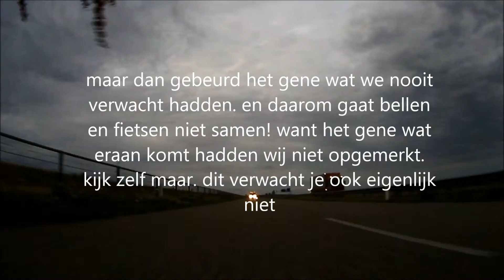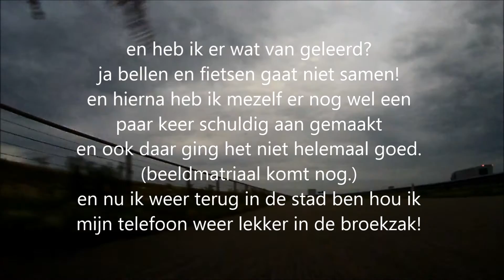weer een reden waarom bellen en fietsen niet samen gaat.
en hier zijn wij de bellers en eens een keer niet de andere persoon.

about me : I am a cyclist thats cycle on a tandem bicycle in the netherlands. and I live in the city Groningen. where we have a lot of silly cyclist and nice drivers. I upload almost everyday a video so you have enough to watch.